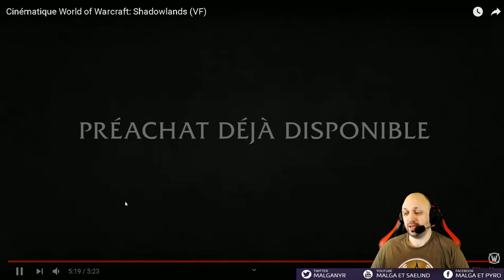Analyse Cinématiques et Histoire WoW Shadowlands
Vidéo d'analyse des cinématiques de Shadowlands. Théories + Analyse de la nouvelle extension qui arrive